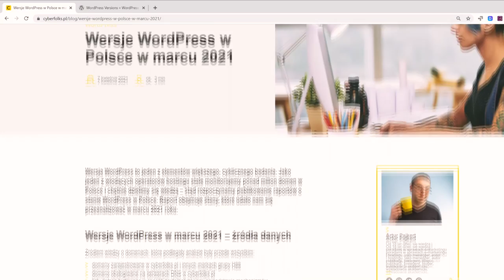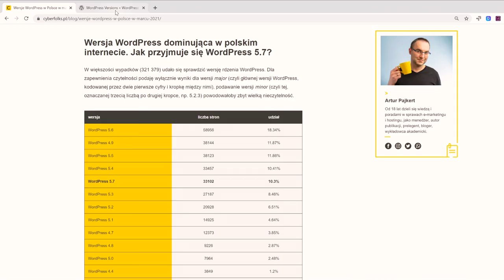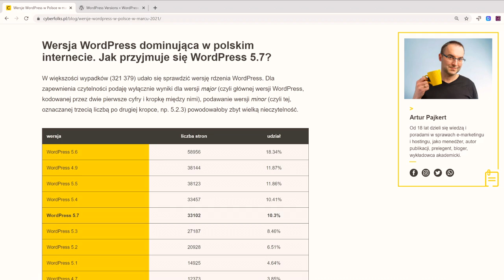WordPress - raport marzec 2021 | Stan polskiego internetu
👋 Jesteś ciekawy co nowego w WordPress? 🤔 Co miesiąc dzielimy się z Tobą zebranymi danymi na ten temat 🤯.

👊 W poprzednim miesiącu wyszła nowa wersja WordPressa (5.7), dlatego głównie ją wzięliśmy na warsztat badawczy. Chcesz wiedzieć:

👉 czy 5.7 już ma konkretny udział na polskim rynku WordPress?
👉 czy nowa wersja szybko pojawiła się  "na produkcji"?
👉 ile z tych stron posiada certyfikat SSL?

Badania zostały przeprowadzone w ciągu marca 2021 roku na próbie 1,4 miliona domen. Ten wartościowy raport jest dla Ciebie! Owocnej lektury 😊. 👇 👇